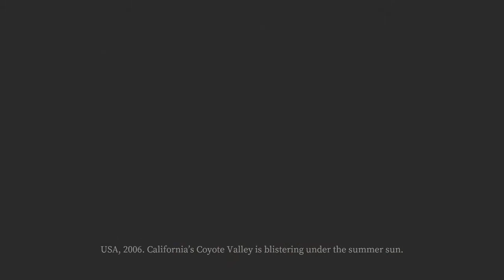Devox Plays The Watchers: Devour With Friends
Actually an ok game.